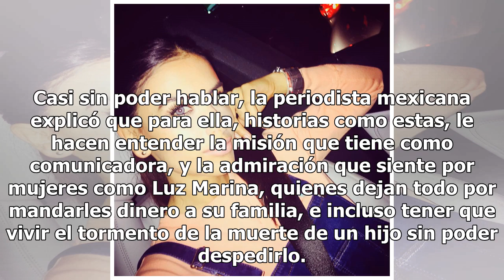¿Porqué lloró así Karla Martínez?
Entra y mira la historia... seguro se te arrugará el corazón como a ella Karla Martínez no pudo contener las lágrimas Foto: Cortesía Despierta América En una semana que han dado en llamar ‘Despierta América Contigo’, el equipo del show matutino de Univision, se subió a su autobús para recorrer alg...